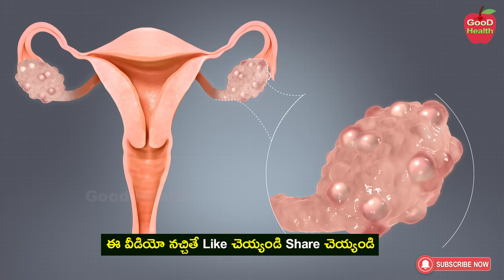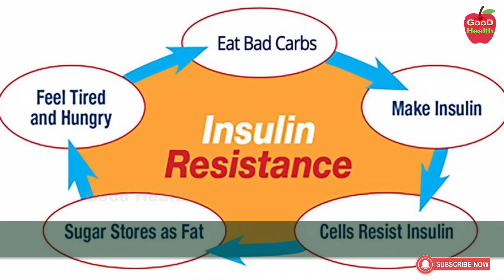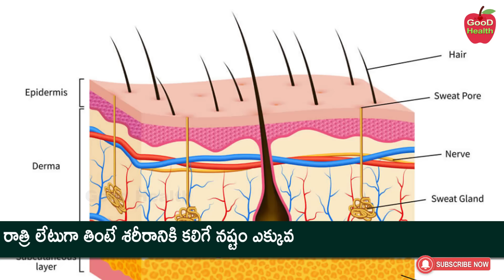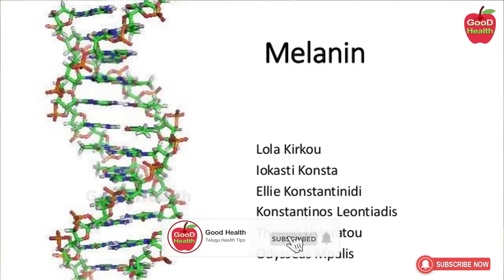Neck Whiteness at Home | Dark Neck | Get Rid Skin Blackness | Dr Manthena Satyanarayana Raju Videos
Neck Whiteness at Home | Dark Neck | Get Rid Skin Blackness | Dr Manthena Satyanarayana Raju Videos | GOOD HEALTH